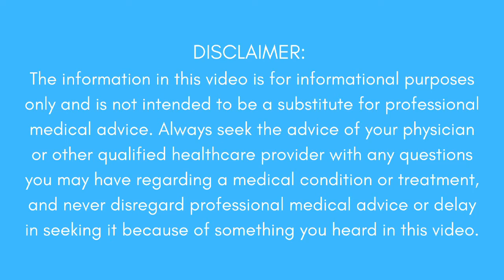How to get rid of a bone bruise, an orthopedic surgeon explains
Unfortunately there's not much you can do to speed up the healing of a bone bruise, but there are a few things you can do to try to reduce the pain as it heals.